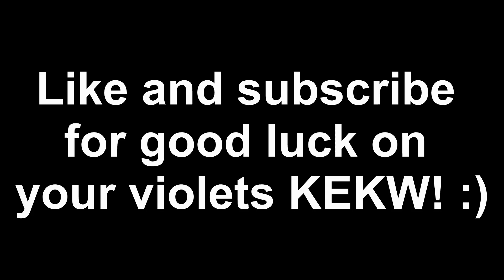MapleStory Violet Cubes: Lucky Armor & Accessory Cubing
I did some violet cubing today in MapleStory. I was expecting to use all 5 packs or at least 3 packs for these 3 items, but I got very lucky and had them all done pretty fast. I also gave my friend some NX so she can do hers too. I recorded that part as well. Violet cubes are seriously OP and broken. I love it!

Items I cubed:
- Royal Warrior Helm
- Arcane Umbra Knight Cape
- Sweetwater Tattoo

Comment if you got questions/burning thoughts to communicate!

My Gaming/Recording Set Up
AT2020USB+ Microphone
Microphone Boom Arm Stand
FLEXISPOT Standing Desk Converter
Bose Companion Speakers

Recommended Gaming Products
Corsair K70 RGB Mechanical Keyboard
HyperX Alloy Elite 2 Mechanical Keyboard
Logitech G915 Wireless Mechanical Keyboard
Logitech G203 Mouse
SteelSeries Sensei 310 Mouse
Logitech G Pro Wireless Mouse
HyperX Cloud II Headset
HyperX Cloud II Wireless Headset